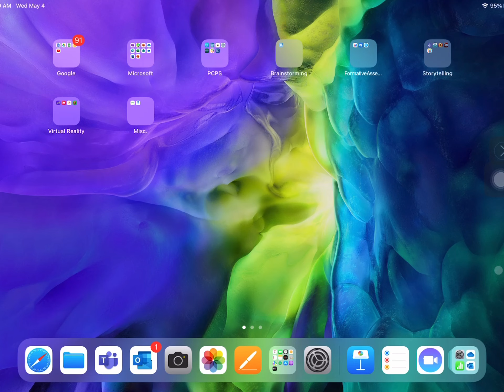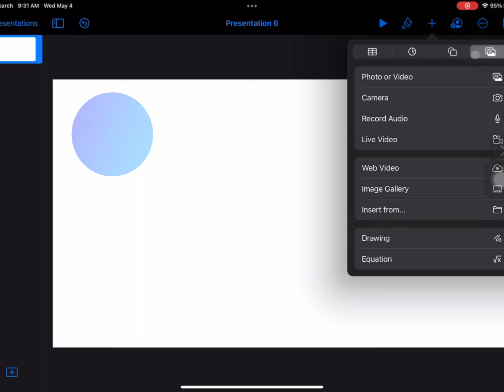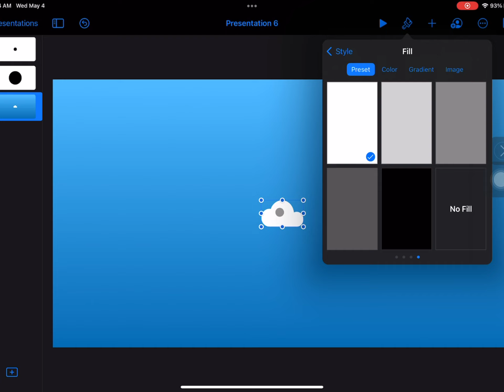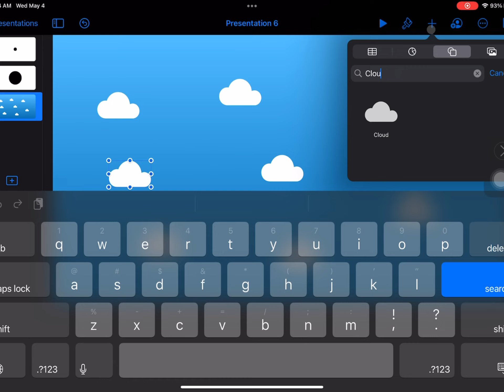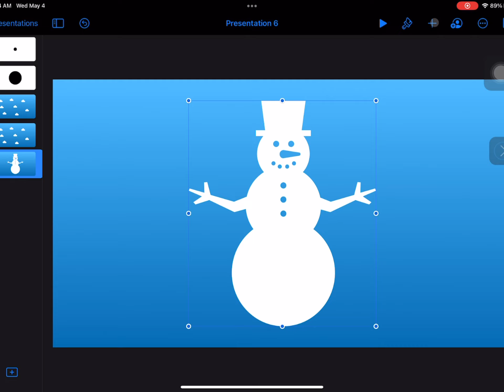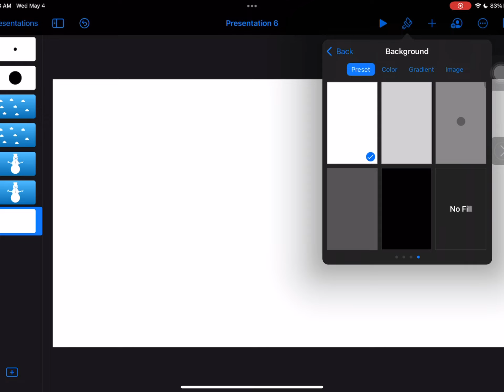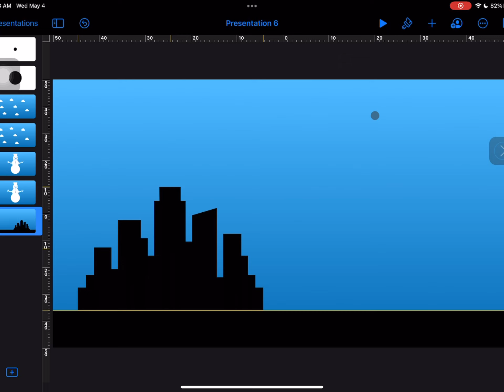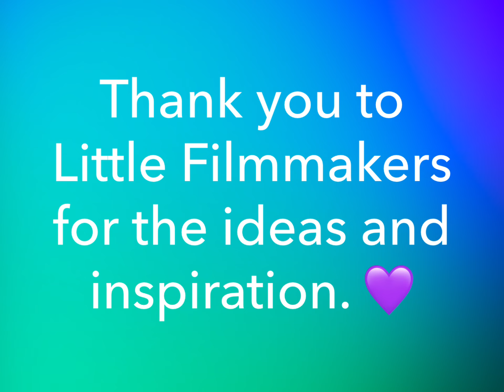Magic Move Part 1